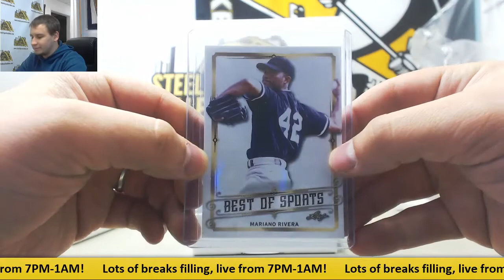Whitni-(1) 2018 Leaf Best of Sports Live Break